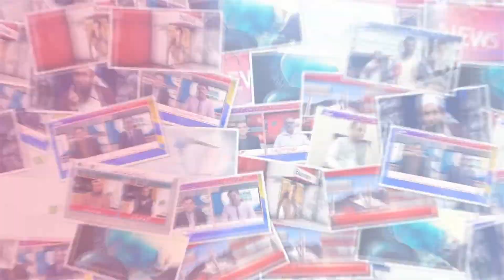sheikhupura : baker mndyon ke liye jagah ki nishandahi ke liye kaam jari